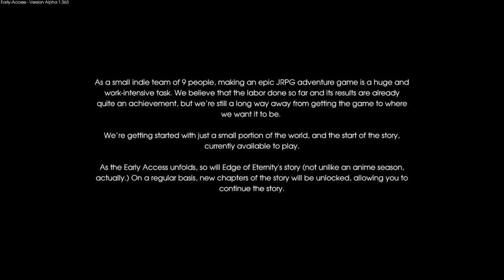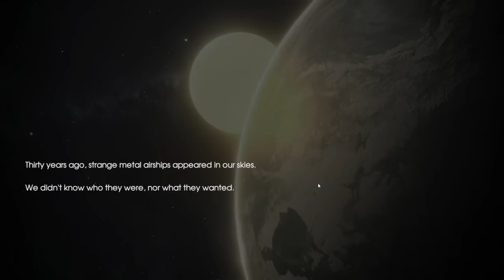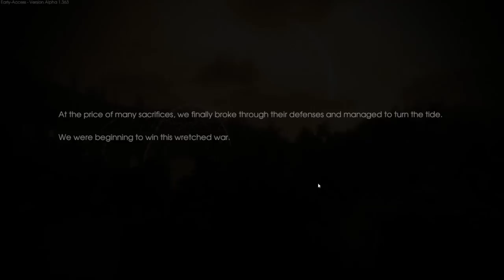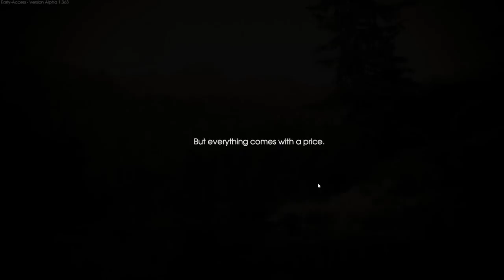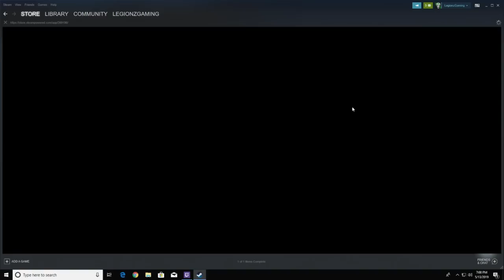New Early Access JRPG Steam Game Edge of Eternity Gameplay and Review!!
Welcome my Legion!!! Here is my First Playthrough of a New Turn Based JRPG Early Access Steam game Called Edge of Eternity!!! Let me know in the comment Section down below if you have tried the game and what you think or what you think of the game in general and if you want to see more videos on the game!!